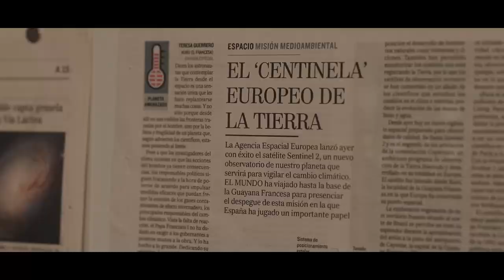EXPOSICIÓ VI PREMI MARDEL ARTS VISUALS 2018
Del 5/10/18 al 4/11/18 en el Centre del Carme. Sala 1 i 2

mardel és un projecte sense ànim de lucre l’objectiu del qual és promocionar l’art contemporani com a signe de compromís  des de la iniciativa privada. Conscients de les dificultats que actualment es presenten per a traçar noves trajectòries artístiques, amb aquest premi es pretén brindar suport i oportunitats a  creadors actuals.

Aquesta VI convocatòria va dirigida a totes les arts visuals. S’han seleccionat 26 obres, entre les que s’ha concedit un premi i tres accèssits, que estaran exposades des del 5 d’octubre fins al 4 de novembre al Centre del Carme.

El jurat està compost per: Bea Espejo, crítica d’art; Iñaki Martínez Antelo, comissari independent; José Luís Pérez Pont, Director gerent del Consorci de Museus de la Comunitat Valenciana.

- Premi mardel d’Arts Visuals 2018:
CARLOS MACIÁ

- Accèssits:
IRMA ÁLVAREZ-LAVIADA
ITZIAR BARRIO
ERNESTO CASERO

- Artistes seleccionats:
MARLA JACARILLA
ANTÒNIA DEL RIO
LLORENÇ UGAS
GABRIELA BETTINI
ROSENDO CID
ALMALÉ Y BONDÍA
DIANA LARREA
SASKIA RODRÍGUEZ
MARTA PUJADES
ROSELL MESEGUER
PABLO BARREIRO
ERNESTO CASERO
BEGOÑA ZUBERO
CARLOS RODRÍGUEZ-MÉNDEZ
ANA H. DEL AMO
MERCEDES MANGRANÉ
IRMA ÁLVAREZ-LAVIADA
NICOLAS COMBARRO
ENRIC FORT
CARLOS MACIÁ
AURELIO AYELA
CHRISTIAN GARCÍA
DAVID TRUJILLO
ITZIAR BARRIO
FERNANDO ROMERO
JORGE YEREGUI